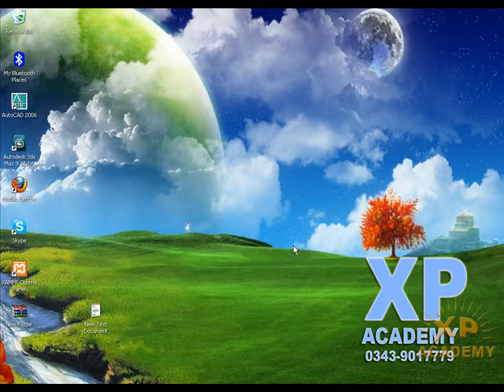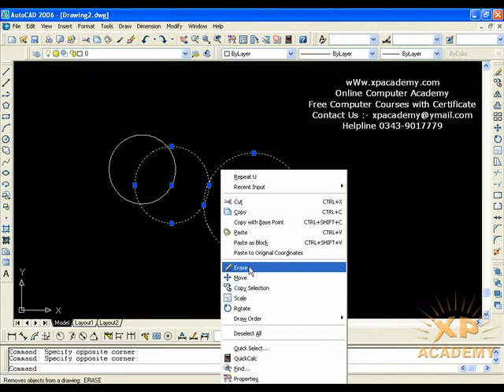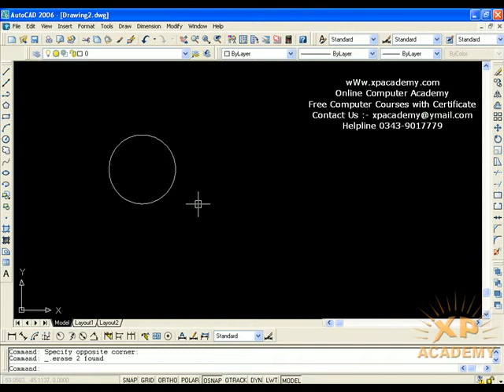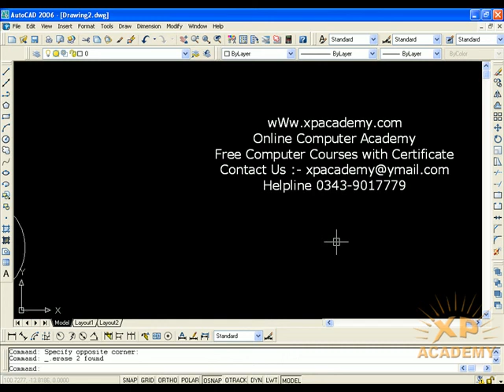How to Erase Objects in AutoCAD Urdu Tutorials